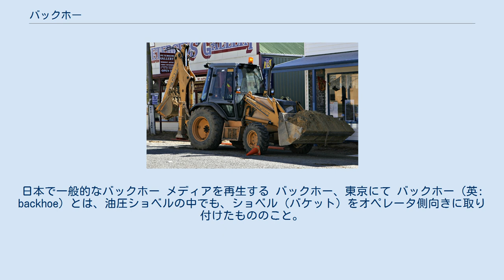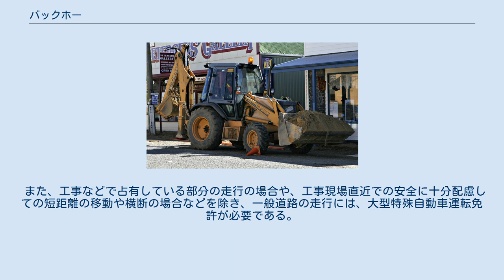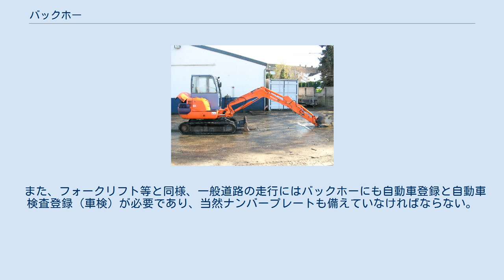バックホー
日本で一般的なバックホー メディアを再生する バックホー、東京にて バックホー（英: backhoe）とは、油圧ショベルの中でも、ショベル（バケット）をオペレータ側向きに取り付けたもののこと。
オペレータ側向きのショベルでオペレータは自分に引き寄せる（抱え込む）方向に操作する。
地表面より低い場所の掘削に適している。
建設機械の一種。
「バックホウ」と表記することも。
（日本の行政用語では）ドラグショベルともいう。
日本語のバックホーの語源は英語のbackhoeだが、英語ではその他、rear actorあるいはback actorと称することがある。
 油圧ショベルはアタッチメントと呼ぶショベルやバケット部分の付け替えによって様々な用途に使われ、バックホーはショベル（バケット）をオペレータ側向きに取り付けたタイプのことである。
（それに対して、バケットを上向きで、オペレータから遠ざけ押し上げる向きで取り付けたタイプは「ローディングショベル」と呼ばれる。） 英語の「backhoe」は「back」（後部）と「hoe」（鍬、くわ）が語源である。
なぜバックなのかについては、以前に多く用いられていた前方へすくい取るローディングショベルに対し、手元側（後方）へ掘り取るからだとも、あるいは後述のようにトラクターの後部に装着する作業装置が元だからだとも諸説ある。
 日本で一般的にバックホーと呼ばれる建設機械は、無限軌道あるいは車輪を備えた走行装置上部の車体全体を旋回させる機能を有するのが特徴であり、これは英語ではエクスカベータ(excavator)と呼ばれる。
 海外のローダーバケット付きバックホー これに対して海外でバックホーと呼ばれる物は農耕用トラクターから派生した建設機械で、前方にローダーバケット、後方にバックホーを備え、バックホー・ローダーとも呼ばれる。
最初のバックホー・ローダーは1953年にイギリスのJCBによって作られた。
また日本ではほとんど見かける事はないが、外国製の農耕用トラクターでは、後部に装着する作業機としてバックホーをオプションで設定していることがある。
 基本的には、左右に一本ずつ、計二本の操作レバー、走行系の無限軌道を操作する走行レバー二本、エンジンのスロットル操作を行うスロットルレバーが備えられている。
 機種によって、アームと本体の角度や、バケットのオフセット位置を変更するための操作ペダルを備えている。
 旋回は油圧モーターと旋回ブレーキを制御することによって行う。
 アームやバケットは、接合部分に取り付けられた油圧シリンダーに送り込む油の量を制御し、油圧シリンダーの長さを変えることによって、接合部分の角度を制御することによって操作する。
 過去には各メーカーが独自の操作方式を採用していたが、JIS規格で一度標準とされる操作方式が定められた。
その後、1994年にISO方式が新JIS規格として採用され、現在日本国内ではISO規格の操作方式が標準方式とされている。
 実際には、アームの中折れ部分とバケットの取り付け部分の角度は、それぞれ関連して動作するので、効率的に操作するには一定の熟練が必要である。
 また、アームを縮めた場合には、中折れ部分が上方にせり上がり、作業部分であるバケット部のみ見ていると上方の電線などの障害物に干渉したりするなど、事故につながることもある。
 バックホーの操作方式にISO規格が採用されたのは1994年だが、建設現場では未だに両者が混在しており、オペレーターも未だに旧規格に慣れた者も多く、機種によっては、操作方法を簡単に変えられる仕組みを備えたものもある。
 旧JIS規格とISO規格の操作方式は、左レバーの操作手順を90度ずらしただけなので、操作方法の変更には一般的にはそれほど複雑な機械構造を必要とはしない。
 または操作方法に関わる油圧配管を変更して、オペレーターが慣れている操作方式に変えて使用している場合も多い。
 日本国内では、バックホーの運転には、車両系建設（整地・運搬・積み込み用及び掘削用）機械技能講習修了者（機体質量3トン以上） または特別教育修了者（機体質量3トン未満）の資格が必要である。
 また、工事などで占有している部分の走行の場合や、工事現場直近での安全に十分配慮しての短距離の移動や横断の場合などを除き、一般道路の走行には、大型特殊自動車運転免許が必要である。
 また、フォークリフト等と同様、一般道路の走行にはバックホーにも自動車登録と自動車検査登録（車検）が必要であり、当然ナン...